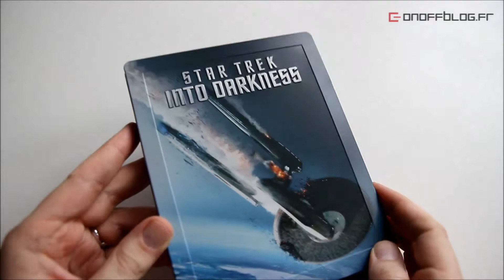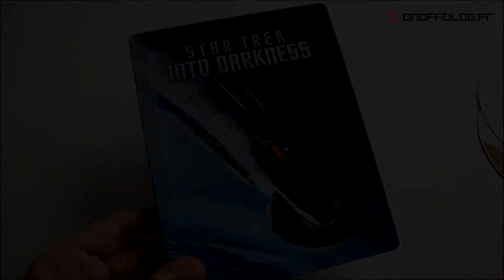Star Trek Into Darkness Steelbook (Hero Edition) (Entertainment Store Exclusive)